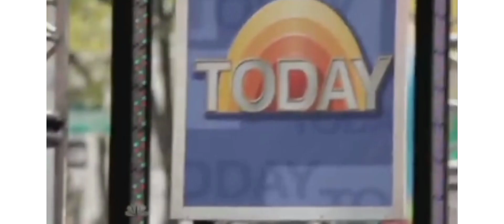Taylor Swift being cut off.